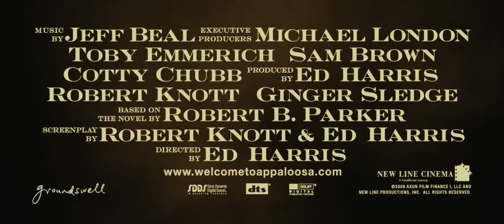Appaloosa Trailer HD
There are 2 western movies which are primarily responsible  for the fact that I became attentive after long time again to this genre.
The first one is "3:10 to Yuma" and the other "Appaloosa".
Both movies have high-class screenplays and actors!